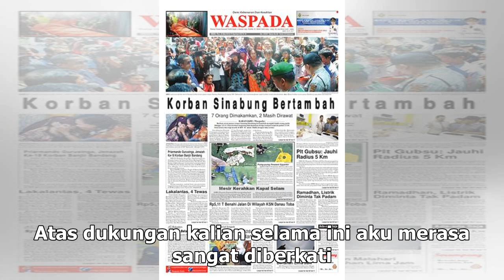Manis Studio | Mantan Terindah Jerry Yan Umumkan Pernikahan - VIVA